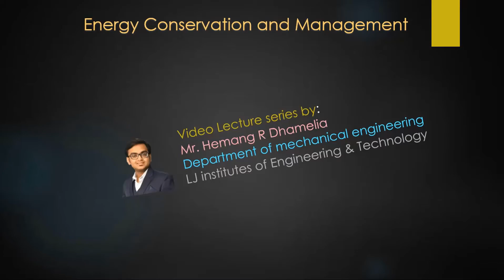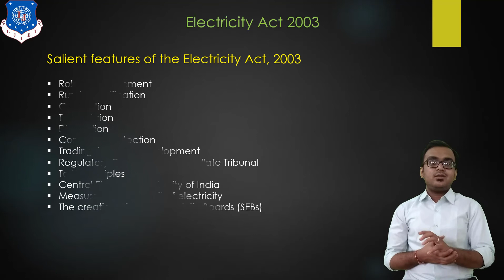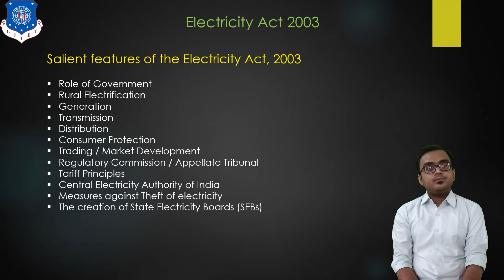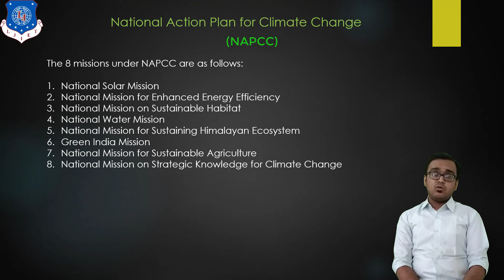L 06 Bureau of Energy Efficiency, Electricity Act | Energy Conservation & Management | Mechanical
For Mechanical
Energy Conservation & Management Lecture Series by HemangDhamelia LJIET LJ University

Next Lecture :
L 07 Introduction to Financial Management | Energy Conservation & Management | Mechanical

Reference:-
Bureau of Energy Efficiency Reference book: No.1, 2, 3, 4.